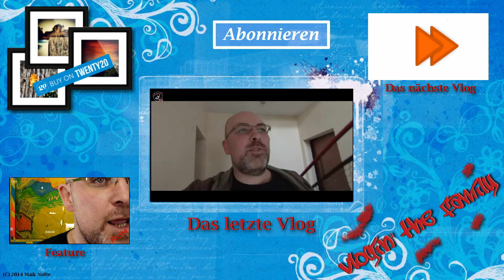ADVENT, ADVENT ... eine BAULAMPE brennt nicht! - (Tag 98 Vlogin' the family)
Vlog vom 30. November 2014 / Tag 98

Der heutige Tag startet "suboptimal". Maiks Vater will eine Baulampe anstöpseln, um beim Ausfugen besser sehen zu können. ... leider wählt er einen Kreislauf, an welchem schon relativ viele Verbraucher hängen, so dass 800 zusätzliche Watt den Sack zumachen. ... leider zerlegt es dabei eine NAS.